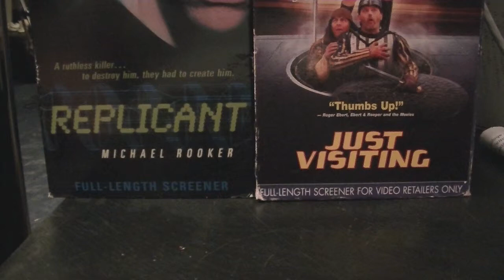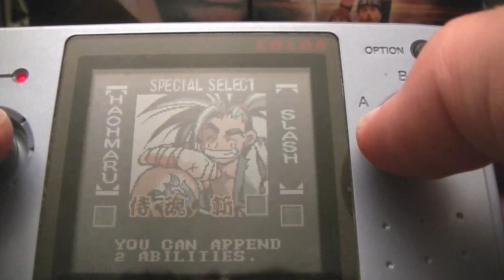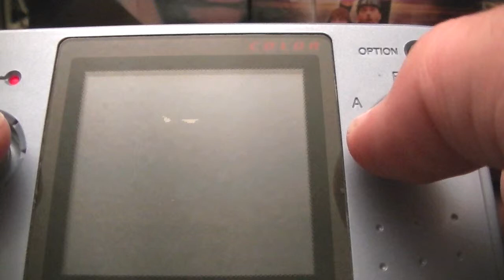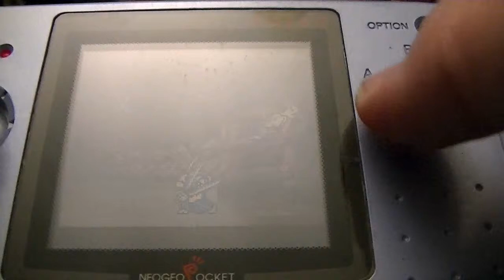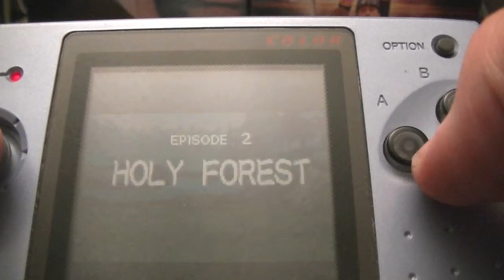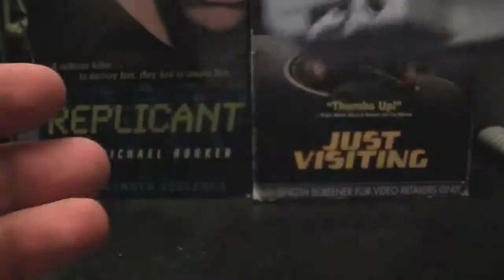Pickup & Play Samurai Shodown! 2 Neo Geo Pocket Color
A game I picked up and decided to play for the first time on camera.

I have played the game that this was based off of but it has been so long that I really only remember the guy who sliced apples.